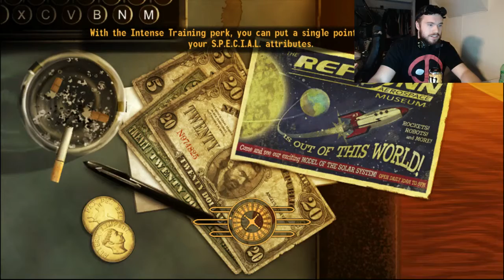Fallout New Vegas - Dead Money DLC 9 - Almost to the Vault!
Game: Fallout New vegas and DLC
Console: PC (Steam)
Genre: Awesome (Post-Apocalyptic RPG)
Gamer: Swampfox